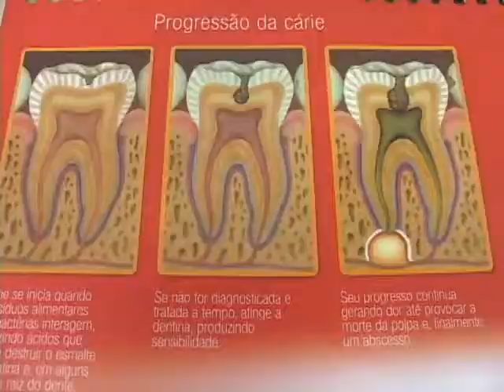Saúde do coração - higiene bucal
ESCOVAR BEM OS DENTES NÃO É IMPORTANTE APENAS PARA MANTER A BOCA LIMPA. QUASE METADE DOS CASOS DE DOENÇAS CARDIOVASCULARES TEM ORIGEM NA CAVIDADE ORAL. UMA BOA HIGIENIZAÇÃO BUCAL ENTÃO É ESSENCIAL PARA PREVENIR QUE INFLAMAÇÕES QUE ATINGEM DENTES E GENGIVAS NÃO CHEGUEM AO CORAÇÃO.